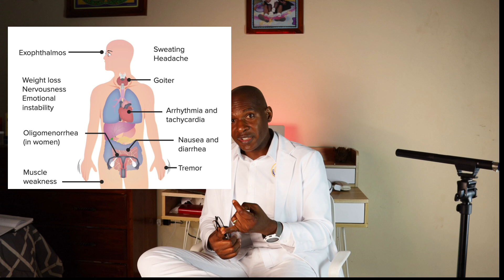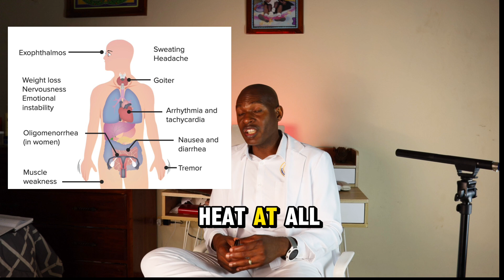What is Graves Disease?